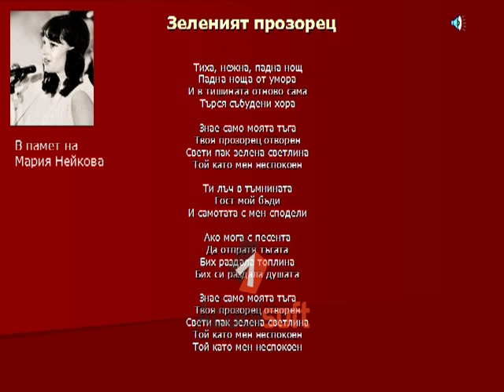Мария Нейкова - Зеленият прозорец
Зеленият прозорец

Тиха, нежна, падна нощ
Падна ноща от умора
И в тишината отново сама
Търся събудени хора

Знае само моята тъга
Твоя прозорец отворен
Свети пак зелена светлина
Той като мен неспокоен

Ти лъч в тъмнината
Гост мой бъди
И самотата с мен сподели

Ако мога с песента
Да отпратя тъгата
Бих раздала топлина
Бих си раздала душата